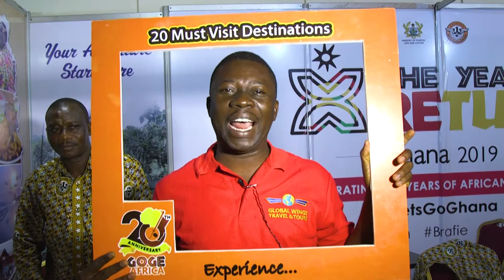20MustVisitDestinations As said by Global Wings Travel & Tours, Ghana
A brief discussion with a representative of Global Wings Travel & Tours, Ghana on the  20 must visit destinations in Africa.